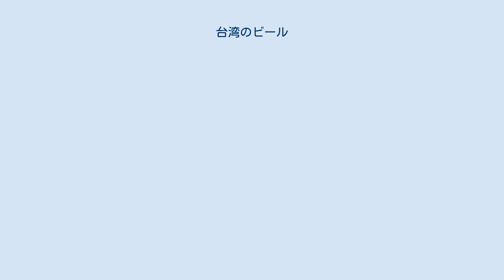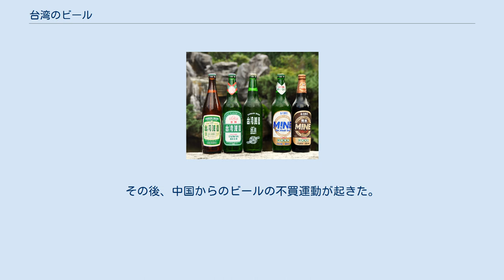台湾のビール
台湾ビールは、台湾で最も有名なビールブランドのひとつである 台湾のビール（たいわんのビール）では、中華民国（台湾）で製造および輸入されるビールの概要について記す。
 台湾のビールは、自由貿易となった2002年まで、台湾省タバコ酒類公売局による専売品のみ流通していた。
 最初のビールの独占は、1922年から1946年まで、日本による台湾の統治時代の高砂麦酒によるものであった。
高砂麦酒は明るいまたは暗い品種で醸造され、内地のビールと時折競合した。
 1946年、後継の台湾ビールは、支配政党の中国国民党の規制の下で専売品として残った。
台湾は1990年代に近代多民主制の時代に入り、2002年に世界貿易機関（WTO）に加盟し、政府の台湾省タバコ酒類公売局による台湾ビールの独占権を放棄した。
 台湾のビール市場の自由化後、以下のようなクラフトビールや普通ビールの醸造所が設立し始めた。
 主要な国内ブランドは、2002年に台湾省タバコ酒類公売局を引き継いだ台湾煙酒公司（TTL）が醸造した台湾ビールのままである。
台湾ビールは主に国内で販売されているが、ビール醸造所は海外の台湾人に輸出するためのビールも製造している。
 台湾の国内ビール生産量は、2008年は年間4億リットル以上であり、地方でかなりの量が消費されている。
台湾では、地元のビール生産量がビール総消費量の80％以上を占めている。
国内生産されたビールの一部は輸出されている。
 中国との貿易紛争は、「ビール戦争」として地元で知られているものにつながった。
 2002年に台湾と中華人民共和国が同時に世界貿易機関（WTO）に加盟した。
 2004年の台湾の450億台湾ドル（13億米ドル）のビール市場のうち、外国のラベルはわずか18%を占めていた。
台湾ビールは残りの82%を占めていた。
2年後、中華人民共和国は台湾ビールの輸入を禁止した。
公式な理由では、商業製品における郡名または地域名の使用を禁止する法律を引用している。
しかし、中国の青島ビールをはじめ、すでに山東省の都市に指定されているような名前の中国製品があるため、台湾ではこの議論はほとんど説得力がなかった。
この動きは多くの台湾人が、台湾が商標権を認めていることを否定し、中国が約束した自由貿易を阻止しようとする試みである、と解釈した。
その後、中国からのビールの不買運動が起きた。
国際的な報道で広く報道されたこの論争は、台湾ビールブランドの認知度の向上につながった。